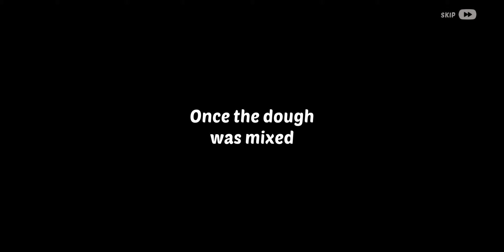Homescapes. A day in the Bakery.